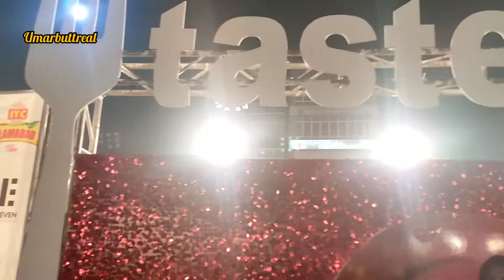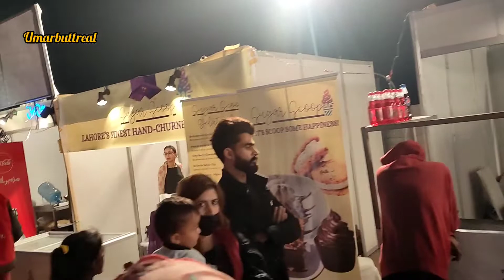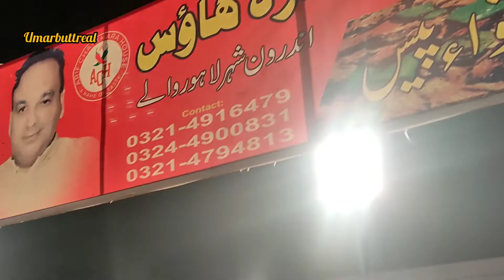Lahore Taste | Food Festival | Park View City Lahore | Ali Zafar live Concert | Family event Vlog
Lahore Taste Food Festival Park View City Lahore 2022
Family event Vlog